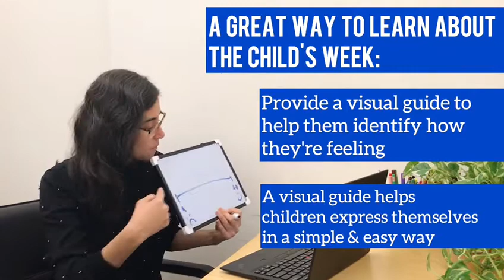Online Counseling at Linden Global Learning